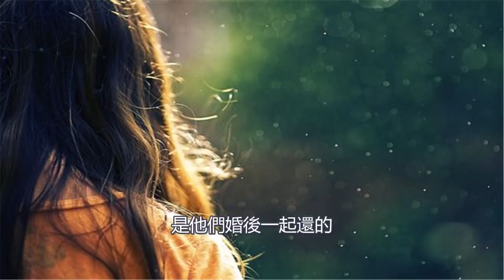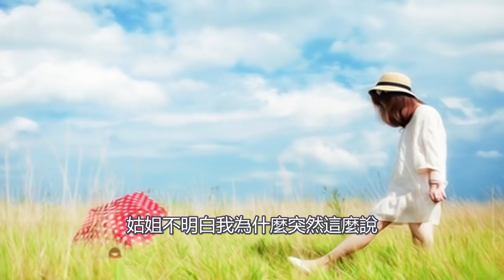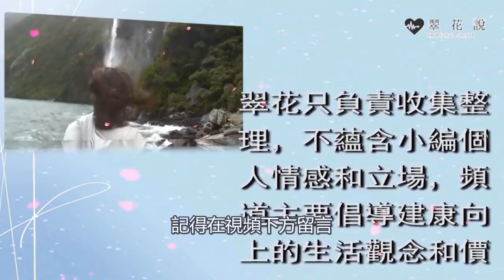婆婆想要私吞我嫁妝，大姑姐借錢買車她指桑罵槐，我一番話，婆婆當場氣炸了｜翠花的秘密